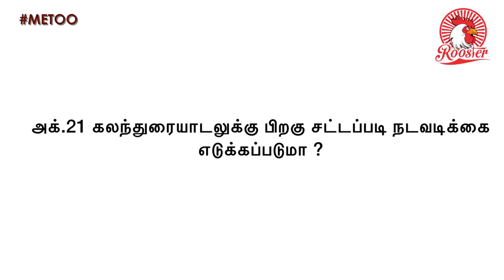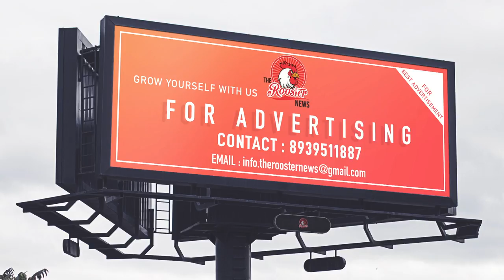MeTooவில் Alaipayuthey நடிகை புகார் | Actress Swarnamalaya on MeToo Movement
Swarnamalaya Opens about MeToo Movement